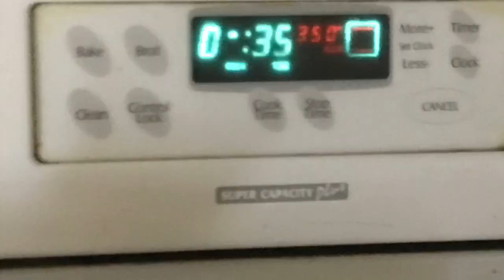Bibingka in panutsa | original bibingka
Bibingka in panutsa an original bibingka from my bayan Bolinao, a taste of a real bibingka.